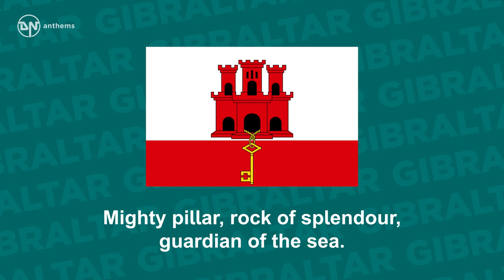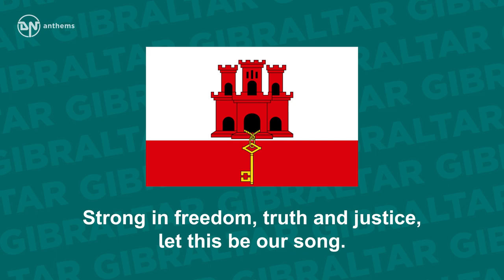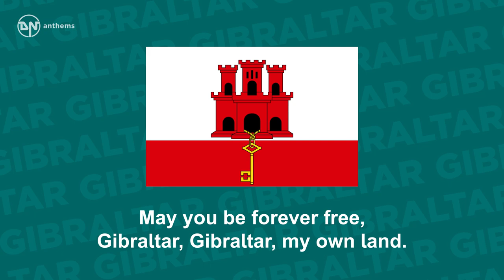Anthem of Gibraltar - Gibraltar Anthem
The national song of Gibraltar.

Lyrics in English:
Gibraltar, Gibraltar,
the rock on which I stand.
May you be forever free,
Gibraltar, my own land.
Mighty pillar, rock of splendour,
guardian of the sea.
Port of hope in times of need,
rich in history.
Gibraltar, Gibraltar,
God give grace to this our homeland,
help us to live as one.
Strong in freedom, truth and justice,
let this be our song.
Gibraltar, Gibraltar,
Gibraltar, Gibraltar, my own land.